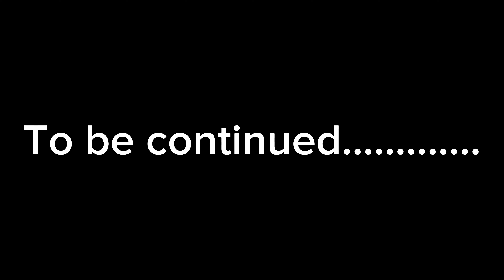First Time I visit to the monastery 🙏🕊️ | Guru Shana Vlog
05 May 2023 we visit to the monastery (Buddha Temple) learn new rituals of the different culture. It is very peaceful place located Ashoka Buddha Vihar in Khuda ali sher , Chandigarh, India